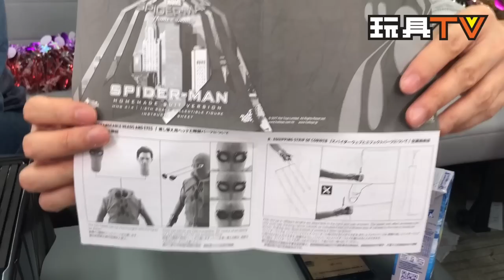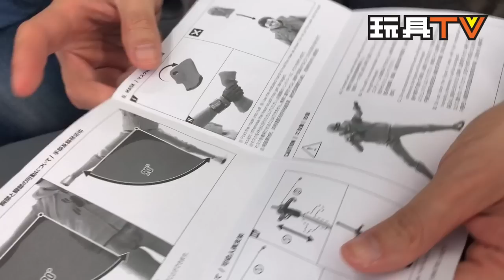TOYSTV S4 EP13 P5 「爆玩具」Hot Toys 1/6 Spider-Man: Homecoming (Homemade Suit Version) Unbox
Program host: Dick, Bryan, Walker